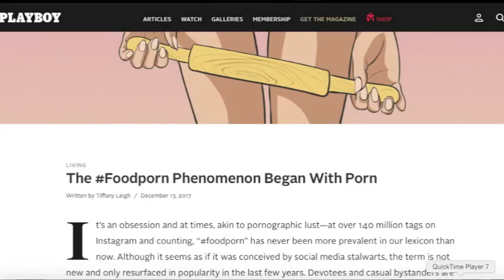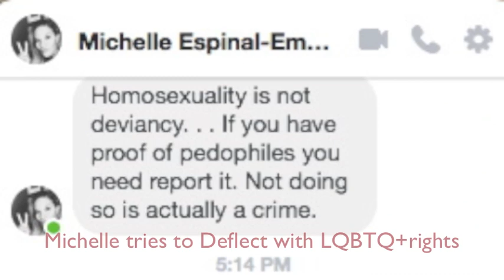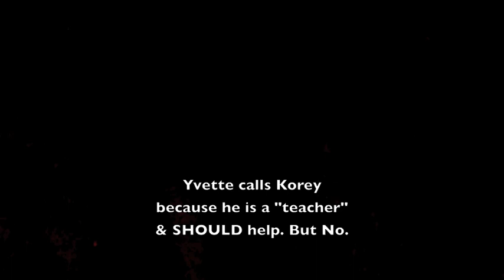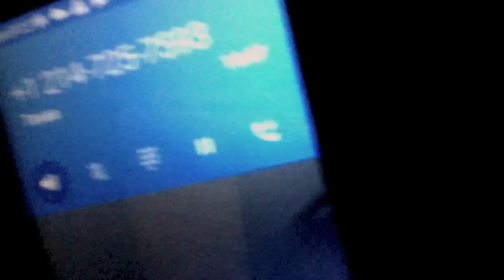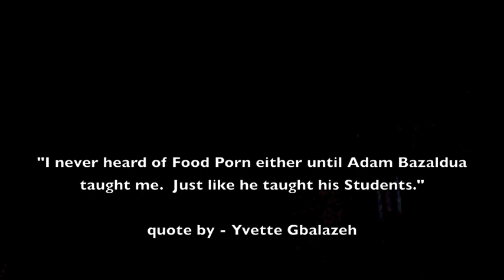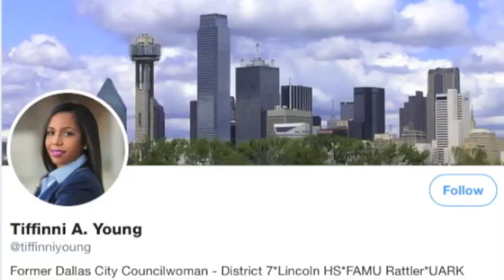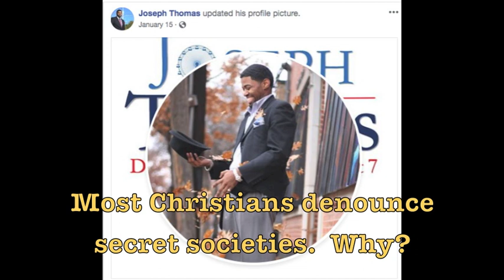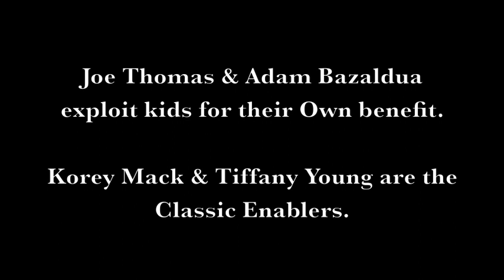4 Bad Teachers & Mentors are District 7 Candidates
Yvette Gbalazeh has put together news clips, audio recordings, and these four candidates own public posts to show the Public who they are.  This is an educational video intended to stop the victimization of our kids and to get help for the victims, especially if they are now victimizing without realizing it.

The music is by: Pink Floyd - "We Don't Need no Education"

The news clips, audio recordings, and public posts are thanks to:

Mrs. Brown - Skyline HS Admin.
Dr. Lombardi - Skyline HS Principal
Yvette Gbalazeh Community Activist
D Magazine
University of Notre Dame
Kelloggs Institute for International Studies
Dallas News
NBC Ch.4
Anna Waugh
DISD Professional Standards Office
& King James Version of the Bible